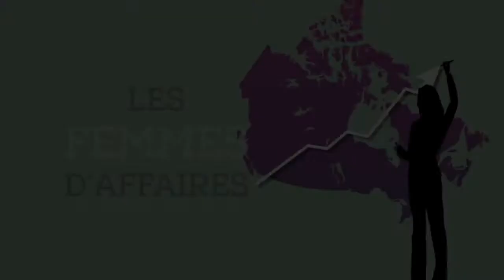Marie-Claude Boisvert, Desjardins Entreprises Capital régional et coopératif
Octobre est le Mois de l’histoire des femmes au Canada — un mois pendant lequel Canadiennes et Canadiens célèbrent les réalisations de leurs concitoyennes ayant fait figure de pionnières au fil de l’histoire de ce pays. Le thème pour 2014 est « Les femmes d’affaires — une force montante dans l’économie canadienne », nous vous ferons connaître de remarquables femmes d’affaires canadiennes, des femmes qui se sont illustrées par leur esprit d’entreprise et ont fait figure de chefs de file.

Pour regarder la vidéo à l'aide d'un lecteur accessible alternatif, visitez le site Web de Condition féminine Canada